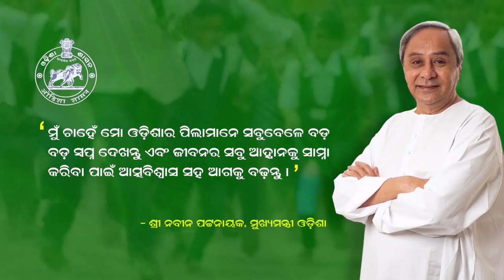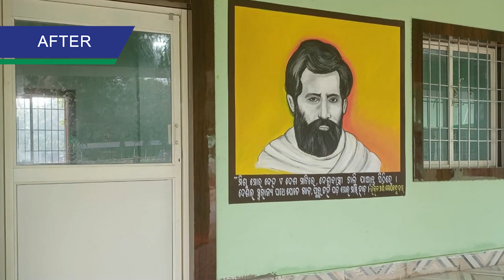Govt High School Purunakatak || 5T High School Transformation Inauguration Video | Boudh High School